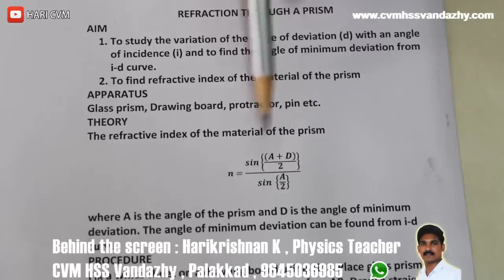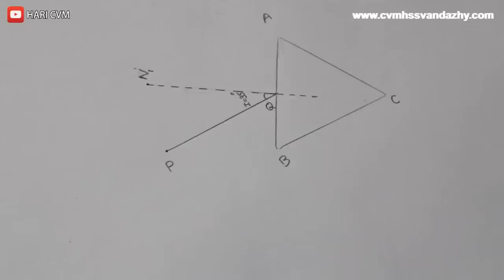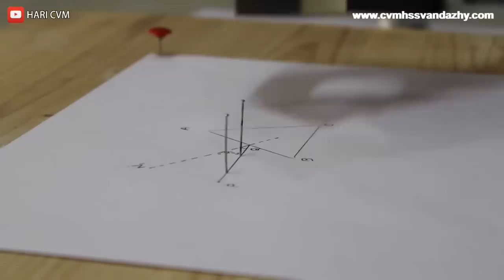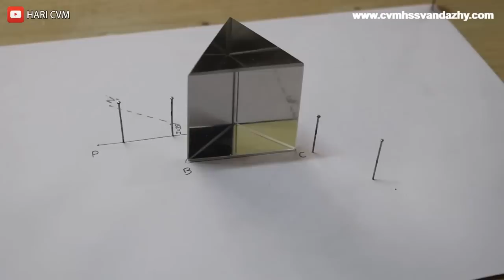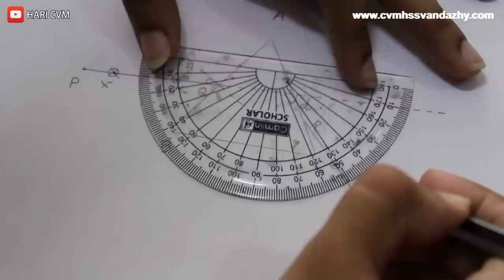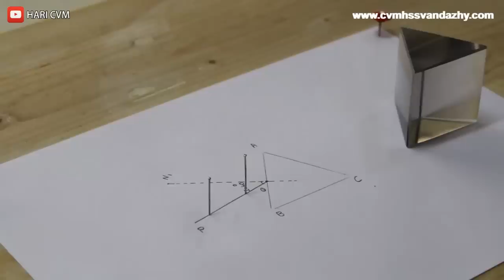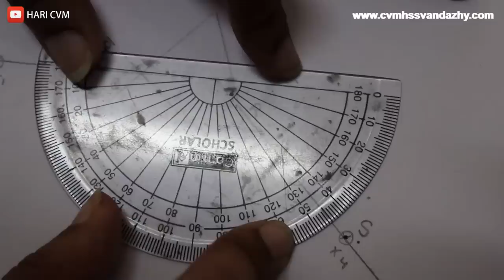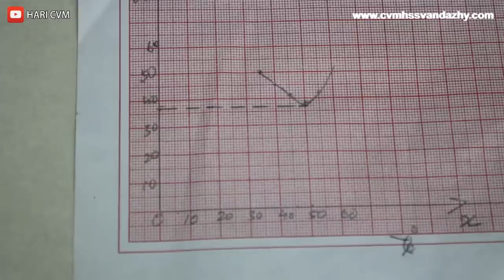prism i - d curve and refractive index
pls search youtube channel hari cvm for remaining videos